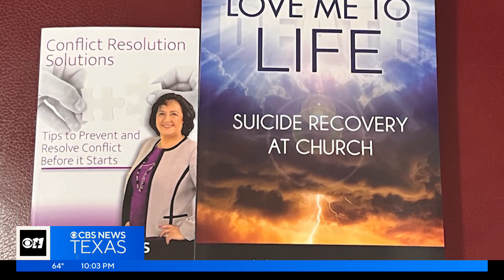Expert: Workplace shootings can be prevented 'to an extent'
According to the Violence Project, a workplace accounts for about 30% of all mass shootings in the US.